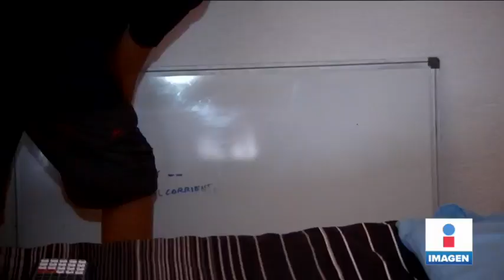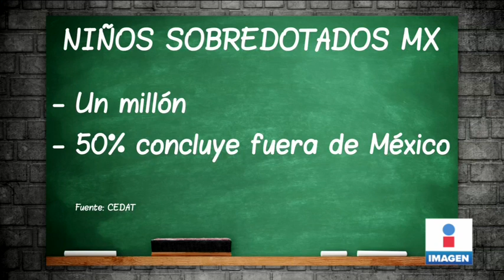Así es la vida diaria de "Carlitos", el niño genio de la UNAM | Noticias con Yuriria Sierra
Yuriria Sierra nos cuenta cómo es la vida diaria de "Carlitos", el niño genio de la UNAM.